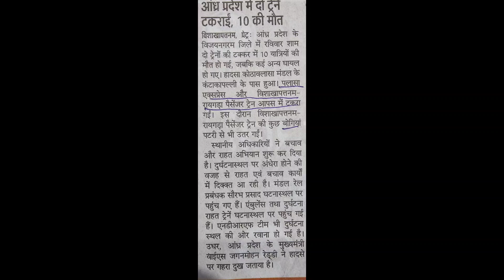आंध्र प्रदेश में दो ट्रेनों की टक्कर.